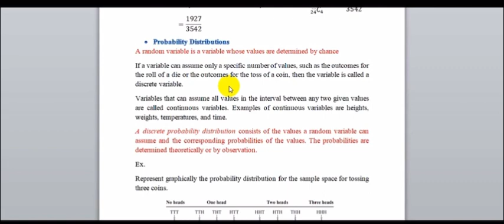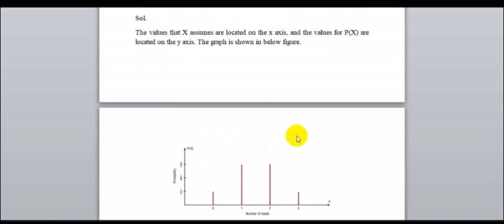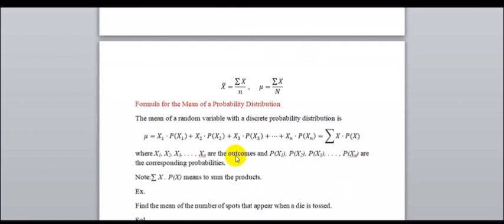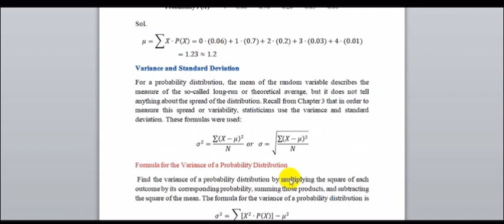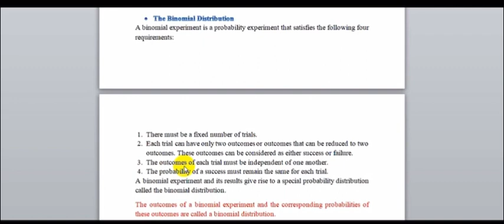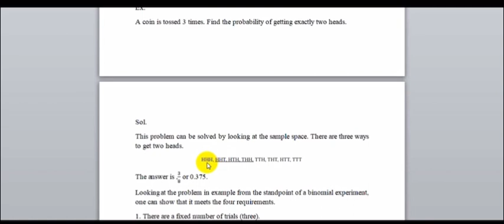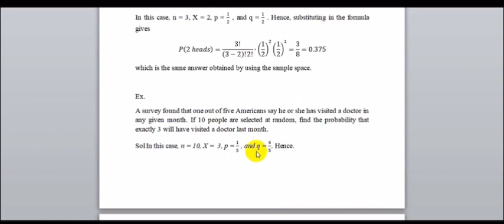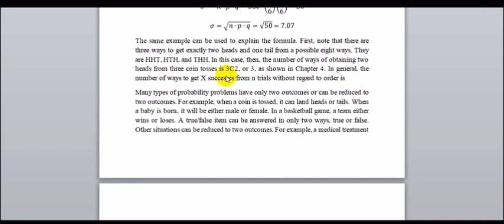إحصاء/المحاضرة الثامنة/الجزء الثاني